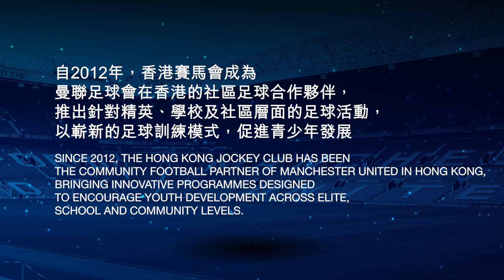解構曼聯 – 紅魔育成五部曲 Ep.1 第一現場：曼聯青訓學院全接觸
每位叱吒球壇嘅巨星，年少時都一定經歷過刻苦嘅青訓歲月，無論係香港抑或英國，各支足球會嘅教練都為青訓工作而努力。

英超勁旅 曼聯 作為青訓搖籃，為國際球壇培育唔少頂尖球星，每季都有不少青訓學院畢業生登陸英超賽場。到底「紅魔鬼」青訓有咩過人之處？除咗走入 卡靈頓訓練中心 訪問曼聯職球員，我哋亦搵嚟曾經到過曼聯青訓基地嘅本地老師及港超球員，分享下佢哋嘅所見所聞，等大家窺探曼聯嘅青訓秘笈！

香港賽馬會青少年足球發展計劃 從體能、心智和人際層面，激發青少年潛能，培養自強不息的處世態度，藉著與香港足球總會及世界級足球勁旅曼聯的合作，在精英、學校及社區層面，促進青少年發展。